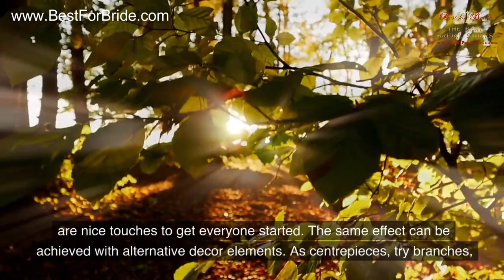The Ultimate Wedding Flower Checklist || The Essential Guide to Wedding Flowers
Do you have a meeting with a wedding florist coming up? Then it would be best if you created a wedding flower checklist. We’ve already outlined everything for you, so you’ll know what to ask!

1. Flower arrangements for the bride’s wedding party
2. Flowers for the groom’s wedding party
3. Flowers for Grandparents and Parents
4. Flower arrangements for the ceremony
5. Reception floral arrangements
6. Flower arrangements for the Honeymoon Suite and Send-Off

Chapters:
0:00 Intro
0:15 Flower arrangements for the bride’s wedding party
2:06 Flowers for the groom’s wedding party
3:25 Flowers for Grandparents and Parents
4:44 Flower arrangements for the ceremony
5:54 Reception floral arrangements
7:11 Flower arrangements for the Honeymoon Suite and Send-Off